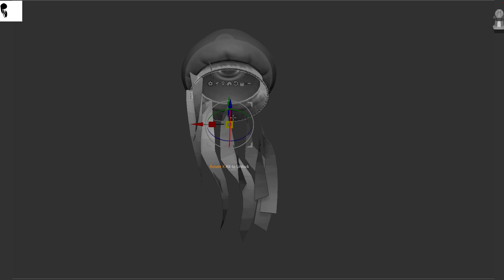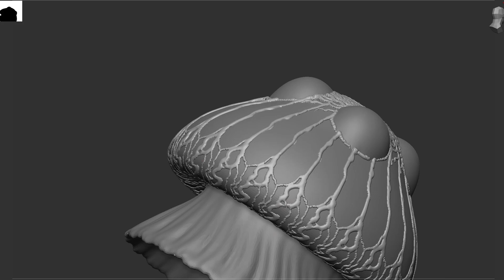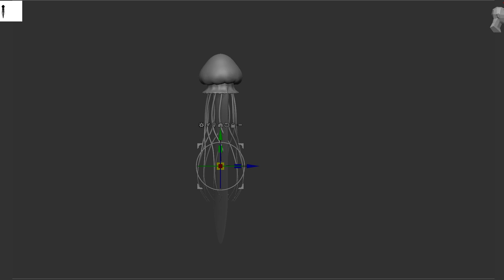Sculptober - Jelly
15th day of Sculptober